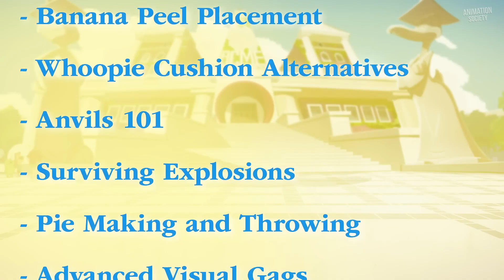Tiny Toons Looniversity - Official Trailer (2023)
Watch the official trailer for Tiny Toons Looniversity! Available on Cartoon Network and Max Fall 2023.

Babs, Buster Bunny and the rest of the gang follow their comedic ambitions all the way to Acme Looniversity.